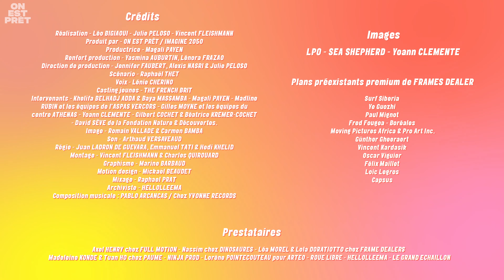BIENVENUE EN ZONESAUVAGE - Deviens gardien.ne de la nature !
NOUVELLE CAMPAGNE ZONESAUVAGE
Ensemble, protégeons les animaux sauvages menacés d’extinction en France !  Comment ? En soutenant les associations qui agissent concrètement sur le terrain pour les protéger avec le mouvement On Est Prêt.

L'URGENCE :
Nous avons déjà atteint un seuil très critique de perte de biodiversité sur notre planète. C’est aussi préoccupant - voire plus ! - que le dérèglement climatique. Tout le règne animal est concerné par l’extinction des espèces : des insectes minuscules dont dépend notre alimentation aux plus gros cétacés qui participent à oxygéner l’océan. Si nous ne changeons rien, les humains pourraient bientôt figurer aussi sur la liste des espèces menacées !

Pour avoir un réel impact, on a réuni :
- une équipe surmotivée depuis novembre 2020 !
- plusieurs assos de terrain et des experts de la biodiversité ;
- une centaine de personnalités influentes engagées bénévolement pour témoigner de la fragilité des espaces naturels et partager avec leurs communautés les solutions pour régénérer les écosystèmes menacés.